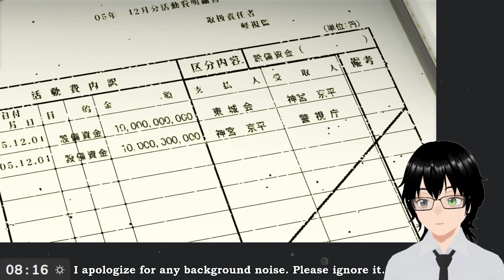[Yakuza 4 Remastered] #6 Finishing Act 3 and hopefully going into Act 4.